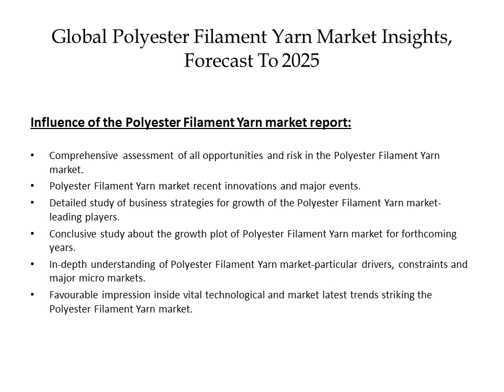Polyester Filament Yarn Market Revenue by Geography, Forecast 2019 to 2025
The report presents an in-depth assessment of the Polyester Filament Yarn including enabling technologies, key trends, market drivers, challenges, standardization, regulatory landscape, deployment models, operator case studies, opportunities, future roadmap, value chain, ecosystem player profiles and strategies. The report also presents forecasts for Polyester Filament Yarn investments from 2019 till 2025.